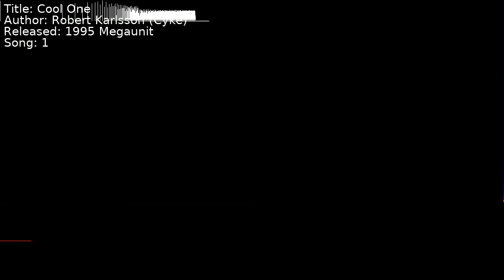Robert Karlsson (Cyke) - Cool One | Song 1 [C64] [SID]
Title: Cool One
Author: Robert Karlsson (Cyke)
Released: 1995 Megaunit
Song: 1